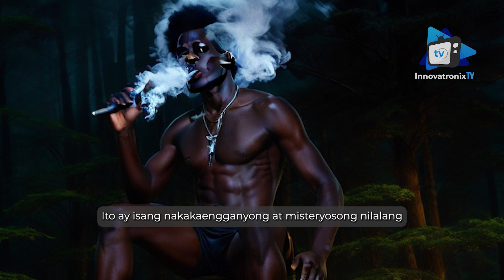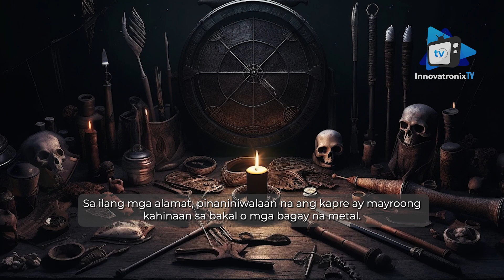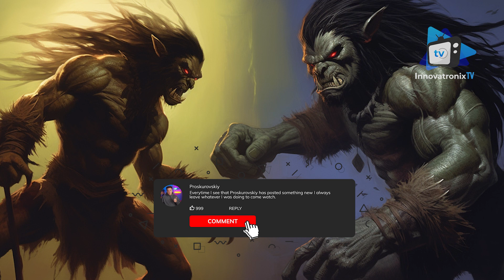Mythical Giants Clash: Kapre vs. Ogre | Filipino vs. International Folklore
Ladies and gentlemen, get ready to witness an epic duel as these mythical giants clash in an all-out brawl! Who will come out on top? The Ogre with its raw strength, or the Kapre with its supernatural powers? Tune in to find out!